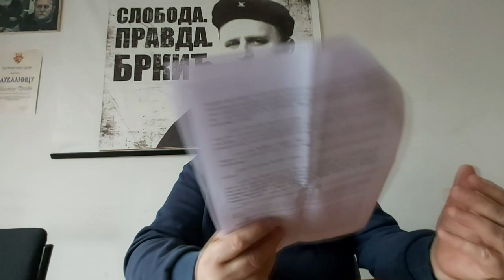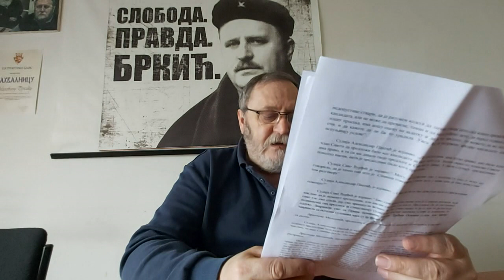Milovan Brkić RAZOTKRIO - KOJI CENTRI MOĆI STOJE IZA MENE U RUŠENJU VUČIĆA?!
Stavovi autora ne moraju da odražavaju nužno i stavove redakcije YouTube kanala "Balkanska Taraba".